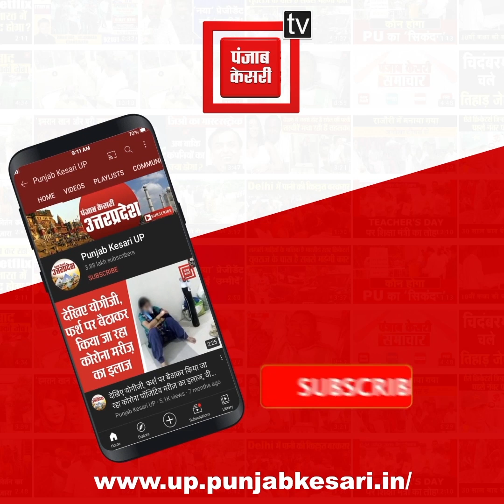Honor killing: भाई ने की बहन और उसके प्रेमी की हत्या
uttarpradesh
बागपत में झूठी आन के लिए एक भाई ने अपनी शादीशुदा बहन और उसके शादीशुदा प्रेमी की हत्या कर दी...और दोनों शवों को जंगलों में फेंक दिया...ऑनर किलिंग के बाद इलाके में सनसनी फैल गई है. फिलहाल पुलिस ने इस मामले में आरोपी को गिरफ्तार कर लिया है...मामला रमाला थाना क्षेत्र के असारा गांव का है..जहां एक भाई ने अपनी शादीशुदा बहन और उसके प्रेमी की हत्या कर दी...शादीशुदा बहन और उसके प्रेमी को मौत के घाट उतारने वाले आरोपी को अब पछतावा हो रहा है...सरेंडर करने वाला हत्यारा हवालात में बंद मुर्सलीन अब अपने किए पर पछता रहा है और अपने छोटे-छोटे बच्चों को याद कर आंसू बहा रहा है. देखिए आप भी